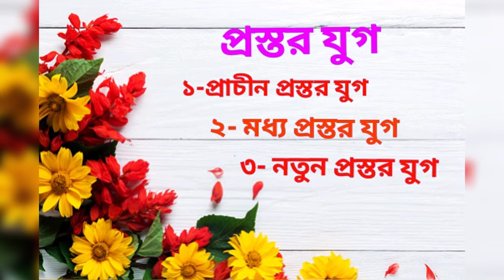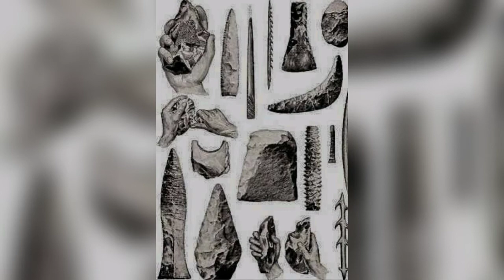প্রাচীন প্রস্তর যুগ First stone age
about prachin prostar youg
prachin sabhyata and hatiyar
prachin prostar jug er samaj jibon o hatiyer